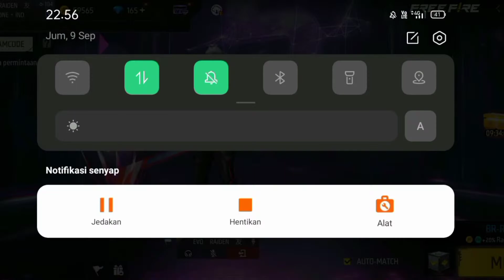AKHIRNYA🔥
NO PRESET